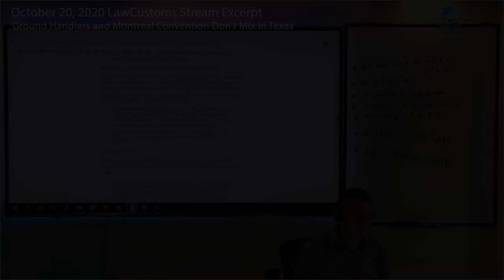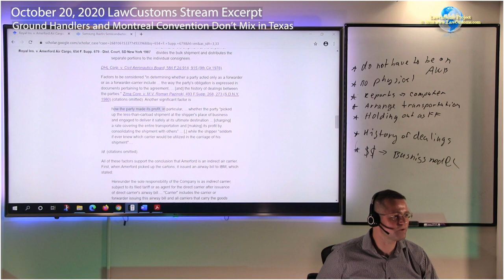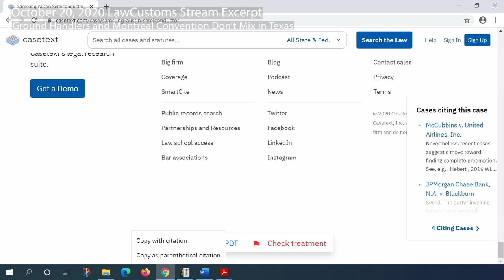Ground Handlers and Montreal Convention Don't Mix in Texas (LawCustoms Stream Excerpt)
Video segment from October 20, 2020 LawCustoms Stream focusing on the case, which declined to extend provisions of Montreal Convention to freight forwarder.

Case Name: Samsung Austin Semiconductor, LLC v. Integrated Airline Services, No. 12 Civ. 688(JM), 2013 WL 105380 (N.D.Tex. Jan.9, 2013)

Please remember to join our weekly stream.  Stream is held on Tuesdays at 5:30 p.m. EST (New York Time).